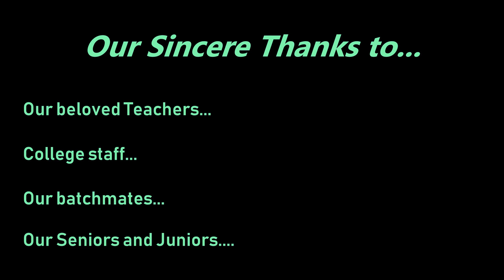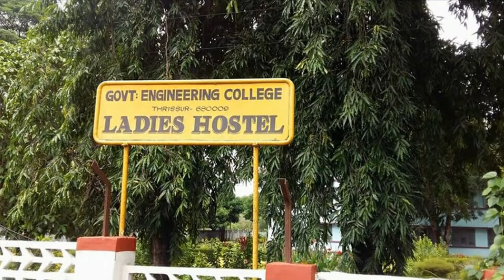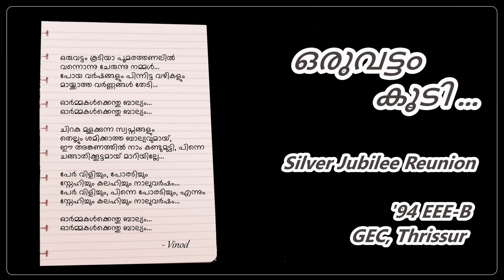Oru Vattam Koodi - GECT-EEE-B '94 Reunion- Theme Song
Theme song dedicated to 25th Year (Silver Jubilee) Reunion of 1994 EEE-B Batch of GEC, Thrissur.
"Oru vattam koodi" (One more time...)
Reunion date: 29th June 2019
Original Single Song created and sung by : Vinod Kumar A.